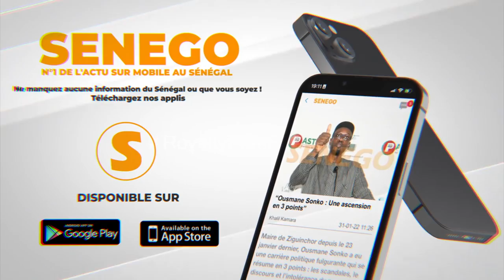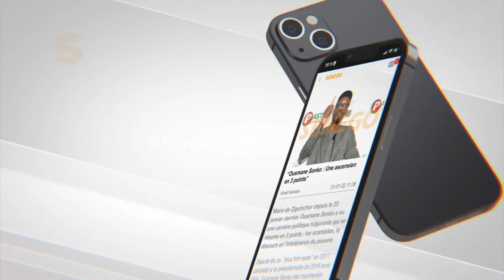Arrestation de Sonko, la réaction de Khalifa SALL depuis New York: "Nagnou Deme...."